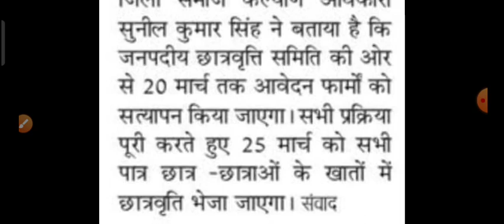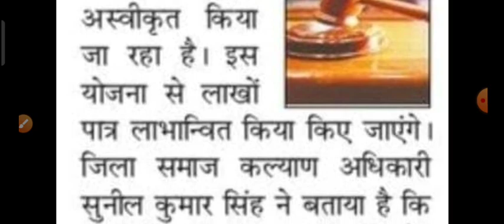Up scholarship latest news today 2021-22 up scholarship latest news up scholarship news today